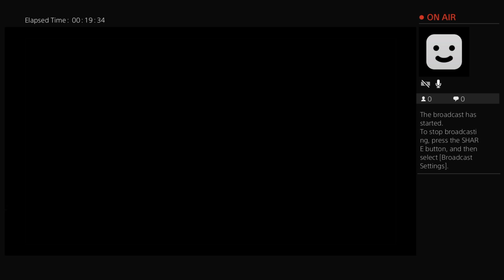lordgonza148 Desert Eagle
Randomness hope you enjoy